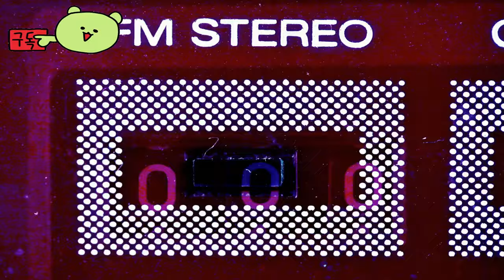엘레타 ( Eletta ) 곧 출시 예정 공식 공개 게임 예고편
🕹️Game content
탈출을 시도하는 동안 엘레타는 자신이 납치된 이유를 알게 되고, 여정 중에 발견한 도구를 사용하여 다른 사람이 납치되는 것을 막기로 결심합니다.

⚡Game Developer
 아브가스트